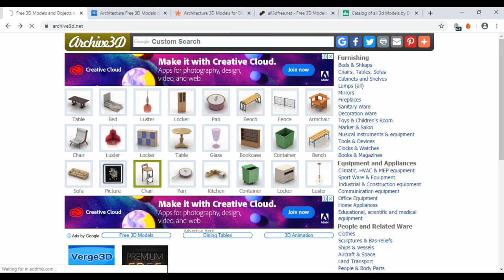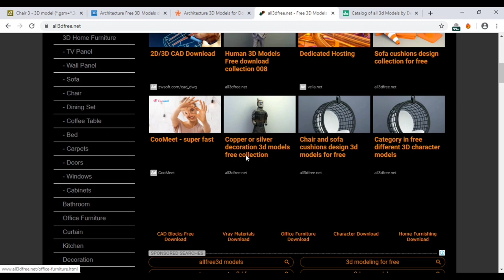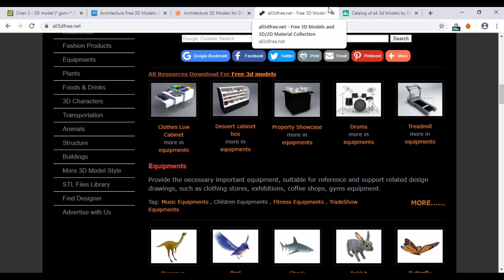3DS MAX_free 3d models Website in Tamil/ 3d inspiration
Hi everyone!!

3ds max for free 3d models website in Tamil

3.Turbosquid
4.All3ffree.net
5.Designconnected

3dsmax free models#sketchup#Tamil